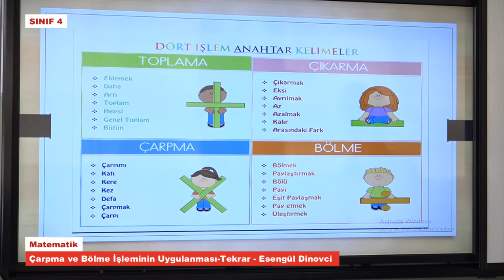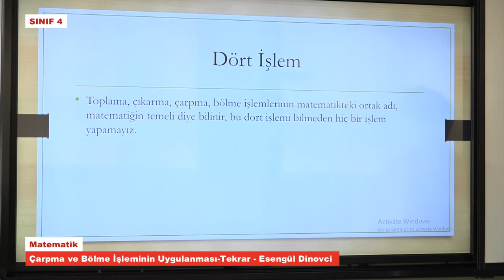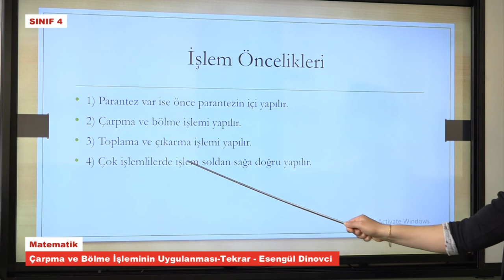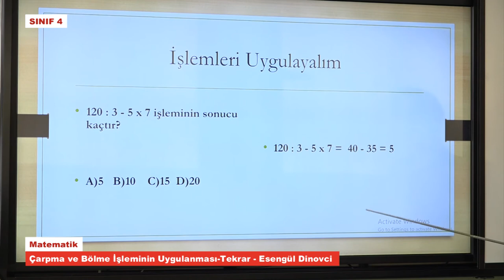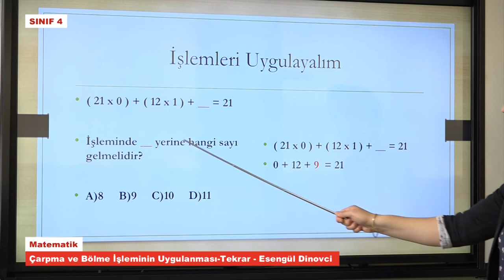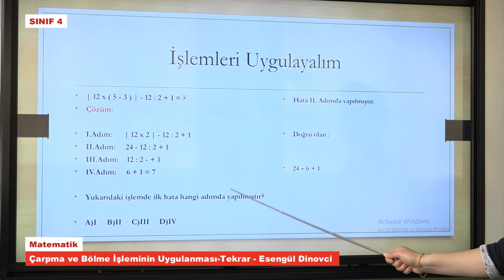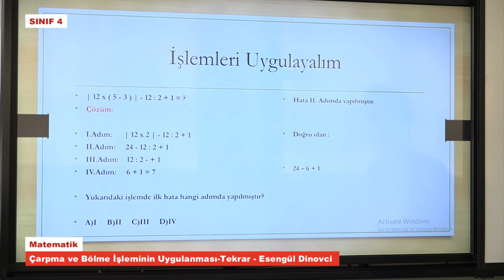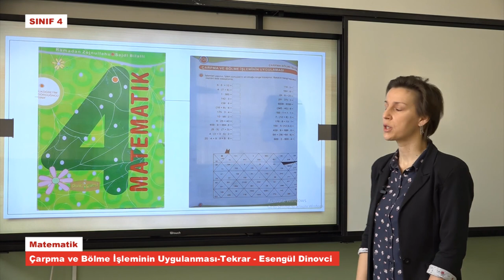T4992 Matematik Çarpma ve Bölme İşleminin Uygulanması Tekrarı Esengül Dinovci